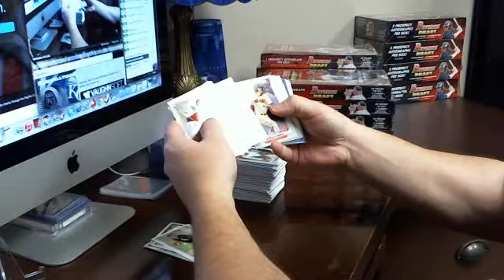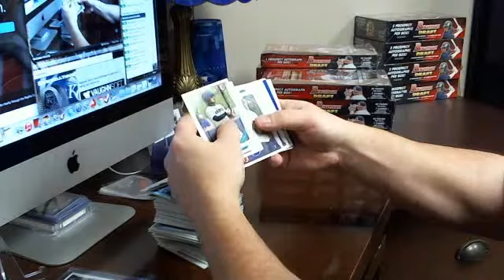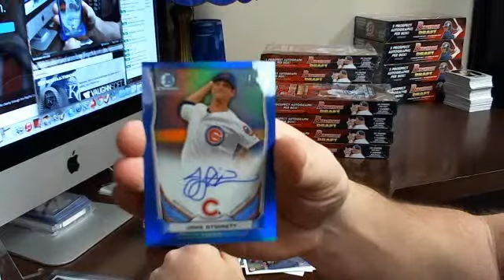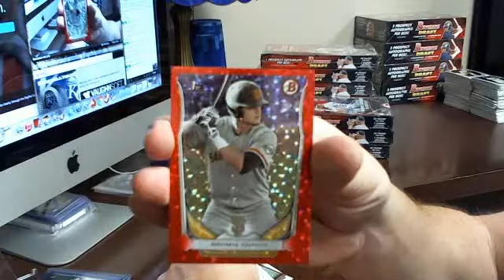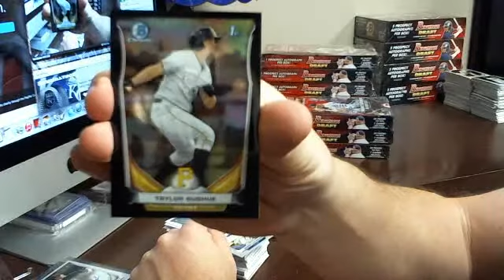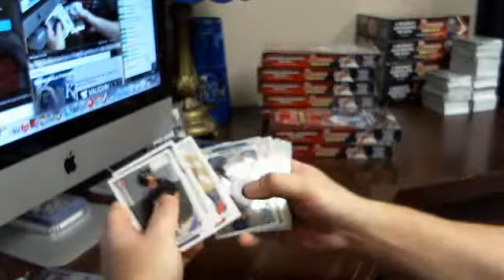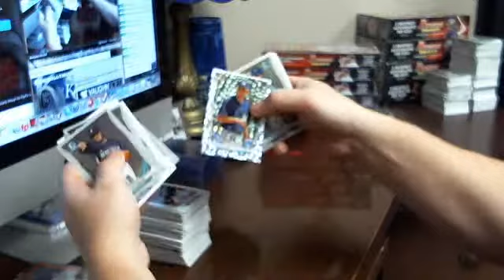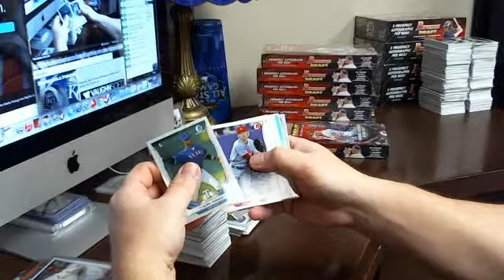2014 bowman draft hobby case break 12/26